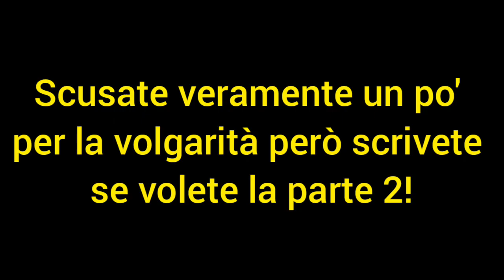parodia annunci Treni italia